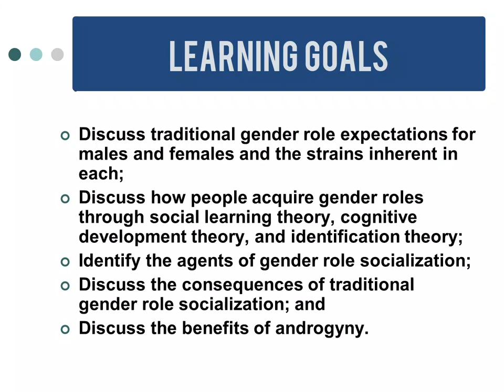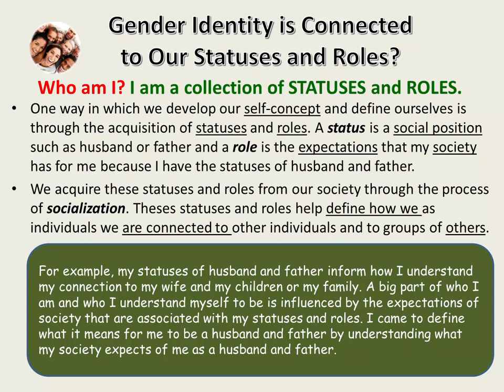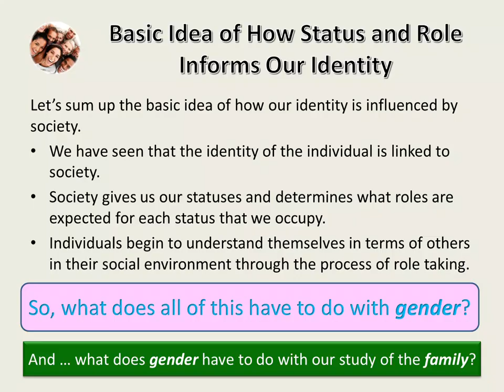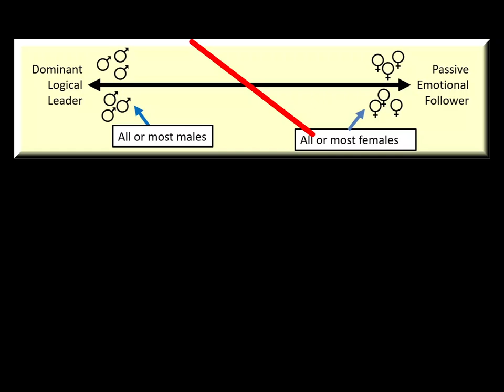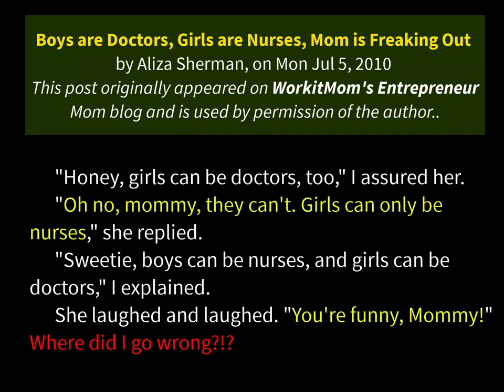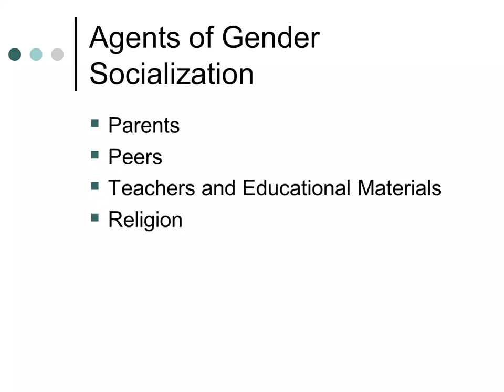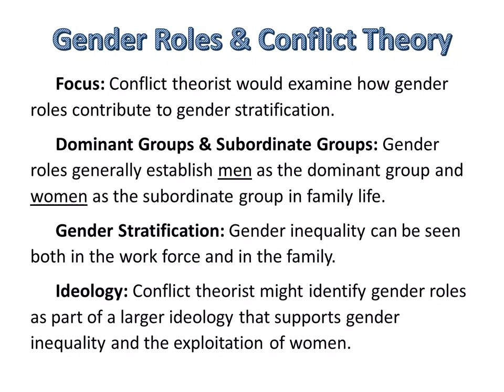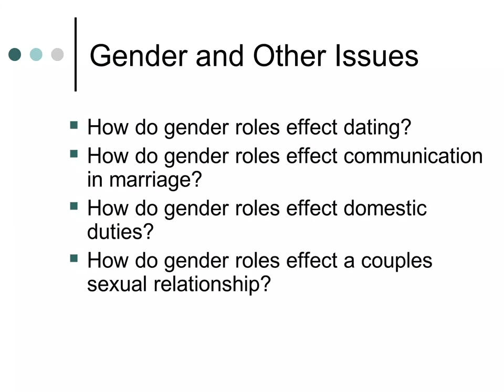Gender Roles in Marriage and Family - Lecure with Professor Dave